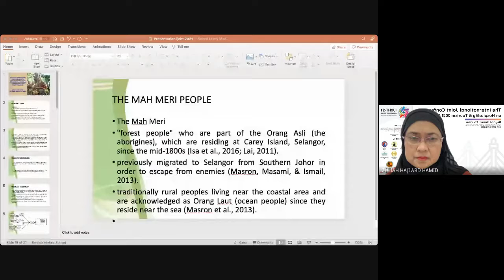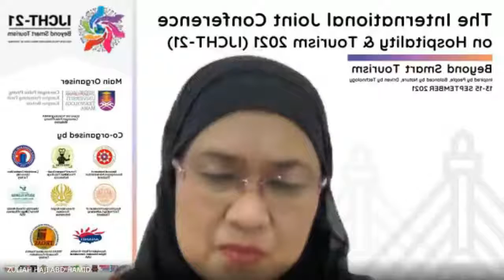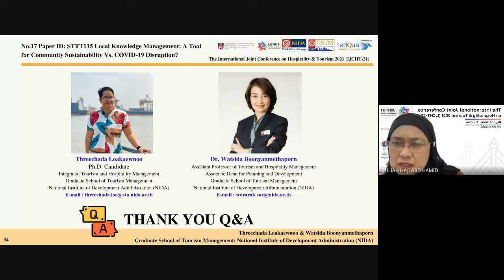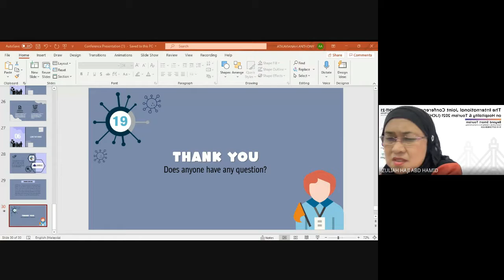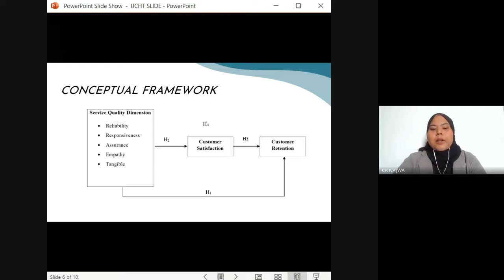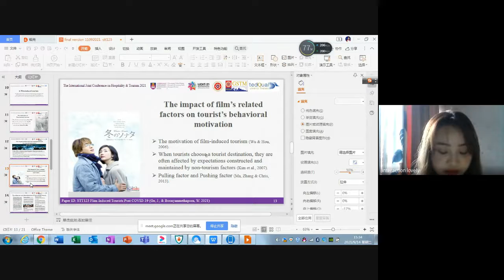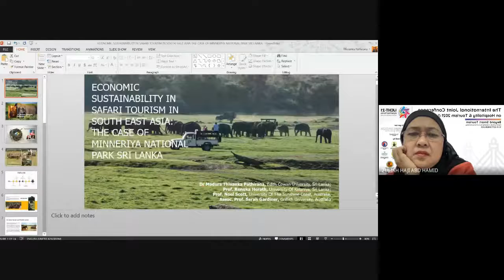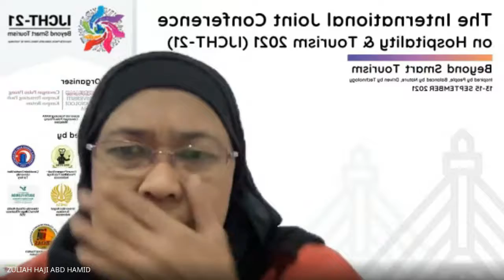IJCHT-21 Parallel Session 3 : Room 4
The International Joint Conference on Hospitality & Tourism 2021 (IJCHT-21)

Theme : Beyond Smart Tourism
Inspired by People, Balanced by Nature, Driven by Technology

13-15 September 2021  | Virtual Conference